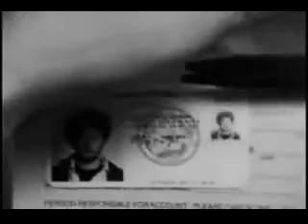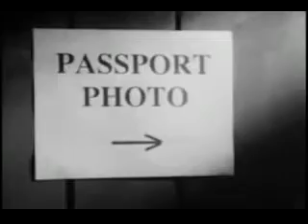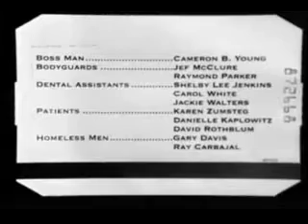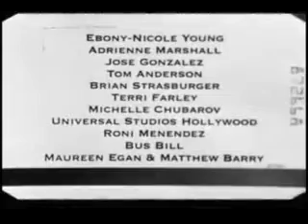Подтверждение (Validation) Часть 2 rus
Фильм об удивительной бесплатной парковке, бесплатных комплиментах и невероятной истории любви.

Победитель в номинациях:
Победитель в номинации "Лучший Короткометражный фильм" Кливлендского Кинофестиваля,
Победитель - Приз Жюри, на Gen Art Chicago Film Festival,
Победитель - Приз зрительских симпатий Гавайского Кинофестиваля,
Победитель - Лучшая короткометражка Брекенриджского Фестиваля Кино,
Победитель - Приз Кристального Сердца,
Лучшая короткометражка и приз зрительских симпатий Хартландского Кинофестиваля,
Победитель - Christopher & Dana Reeve Audience Award, Кинофестиваля Williamstown,
Победитель - Лучшая Комедия, Дамбского Фестиваля короткометражных фильмов,
Победитель - Лучшая короткометражка Кинофестиваль в Седоне